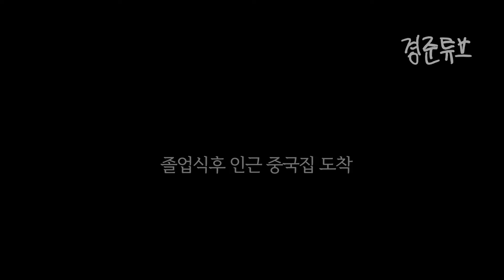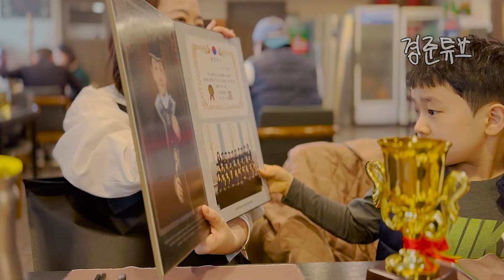[재업] 요즘 서울 유치원 졸업식은 어떨까? 2023년 인구절벽 시대 어린이들의 졸업식 korea seoul kindergarden graduation 경준재봉유환 졸업축하해~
지난주말 경준튜브가 친구들과 함께 3년동안 공부했던 유치원의 졸업식을 했습니다~ 경준튜브와 3년간 함께해준 친구들의 초등생활도 응원하며 잊지말고 기억해주길바라며 기념 영상을 올립니다! 대한민국 어린이 화이팅!

구독후 종모양을 누르시면 실시간 업로드 및 생방송 알람을 받아보실수있어요